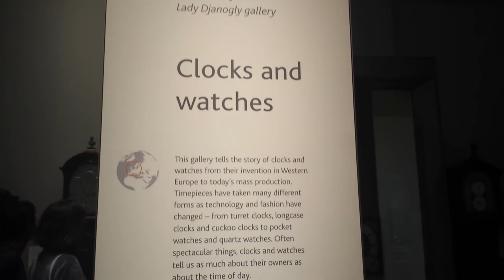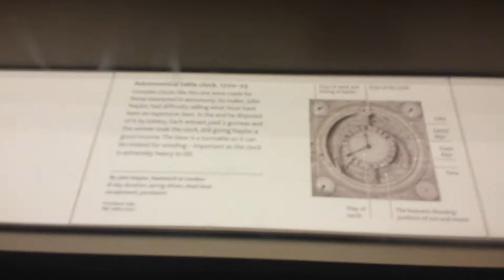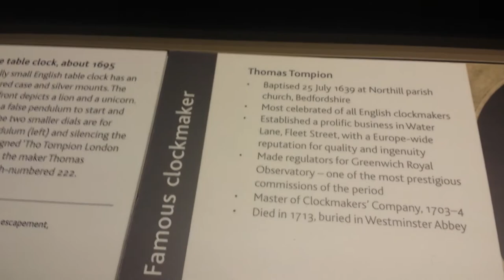Oldest Collection of World Watches at British Museum